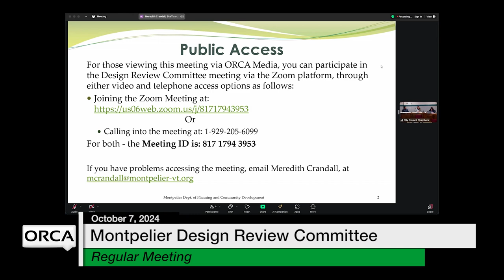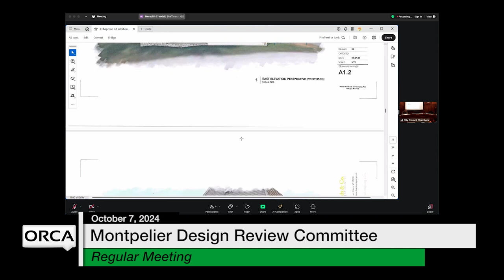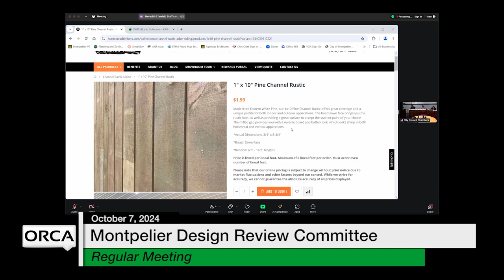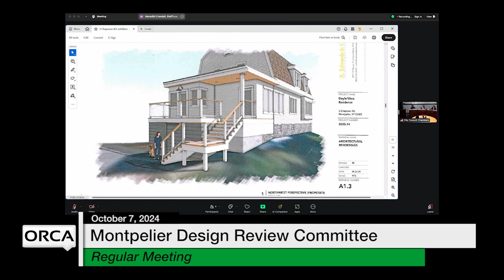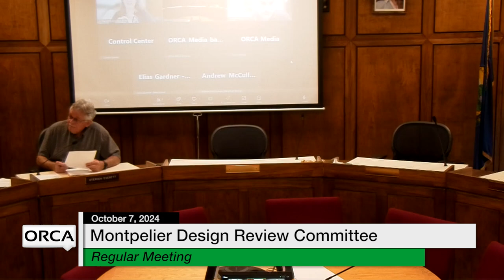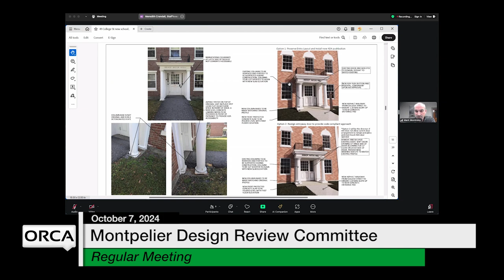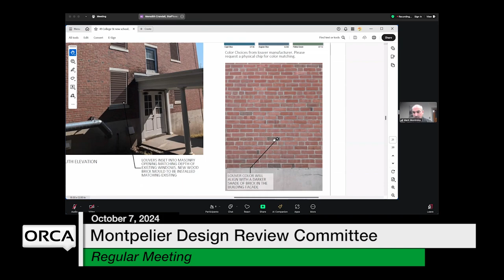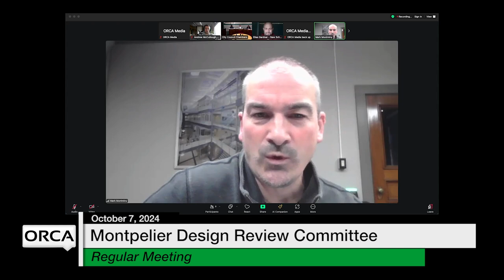Montpelier Design Review Committee - October 7, 2024 [MDRC]